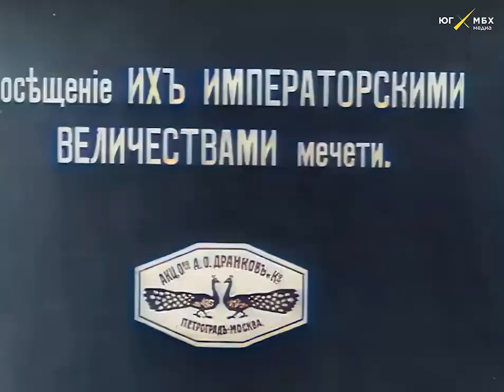Видео 1916 года с Николаем II в цвете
Последним городом в Крыму, куда приезжал император Николай II до отречения от престола, стала Евпатория. Случилось это в мае 1916 года

Волга. МБХ медиа

Сибирь. МБХ медиа

Северо-Запад. МБХ медиа

Урал. МБХ медиа

Юг. МБХ медиа